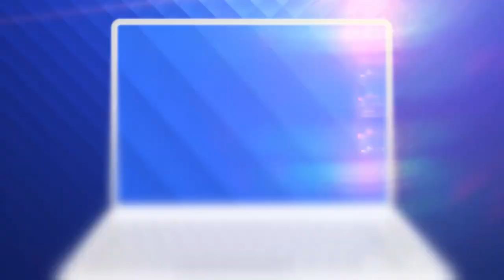IPS Teodosie, despre scandalul de plagiat de la Arhiepiscopia Tomisului: „Calculatorul e acuzat!”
Conflictul care mocneşte în sânul Bisericii Ortodoxe Române, şi îl are în prim plan pe Arhiepiscopul Tomisului, Teodosie - a intrat astăzi, într-o nouă etapă.